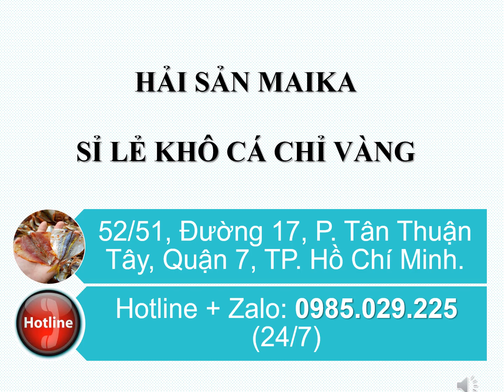Mua Khô Cá Chỉ Vàng Quận 10 - 0985.029.225